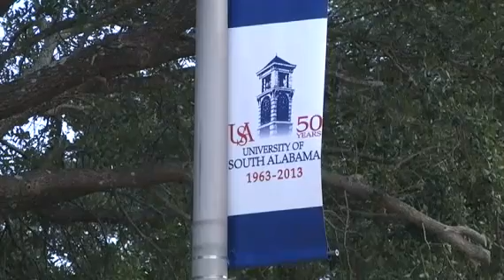The University of South Alabama has been named one of the most dangerous colleges in the nation